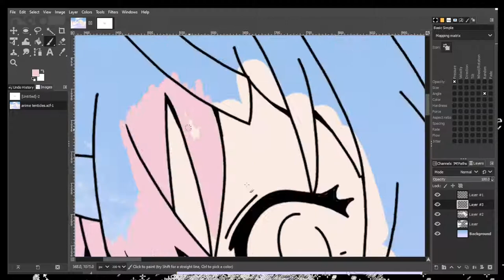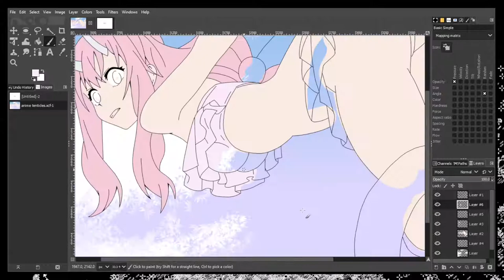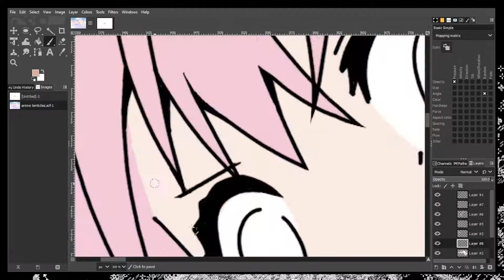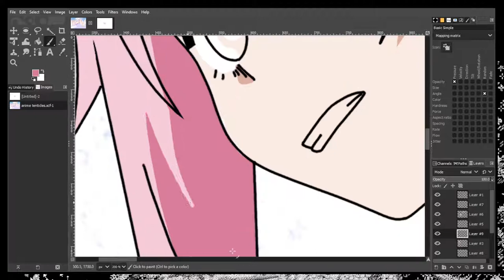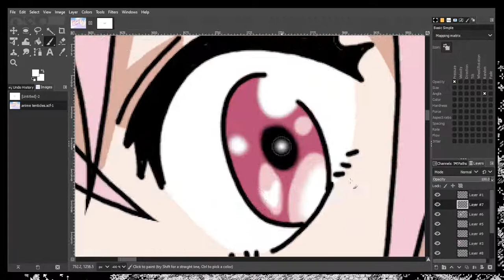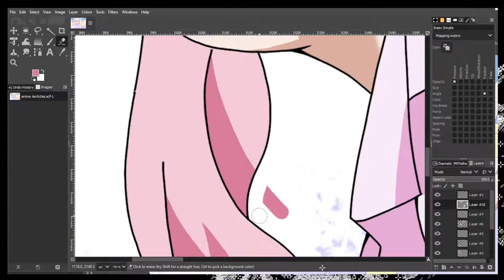Drawing ECCHI Girls #13 | SHUNA That Time I Got Reincarnated As A Slime Beach Monster